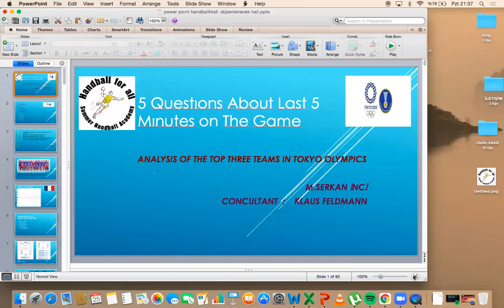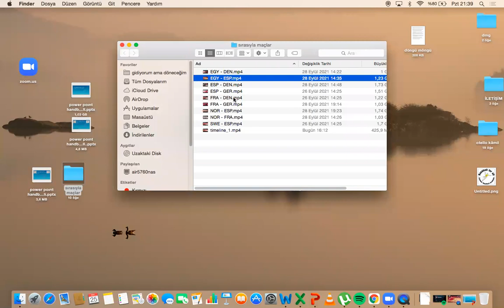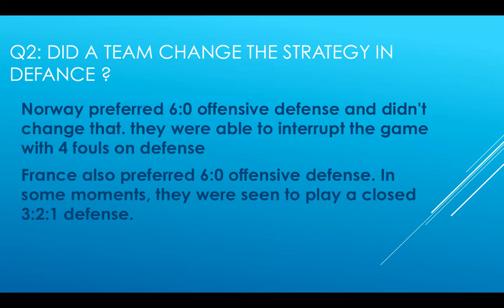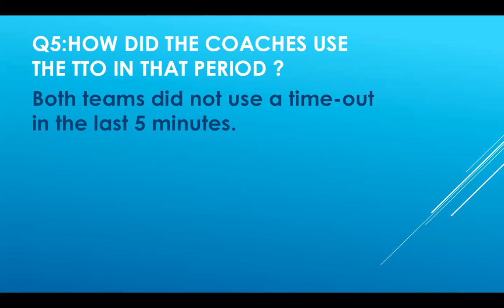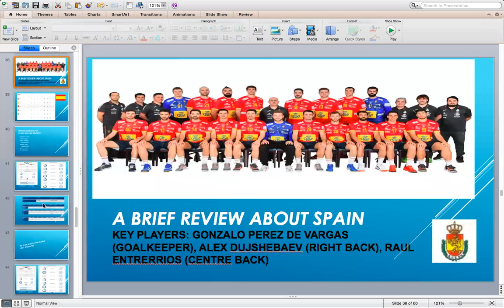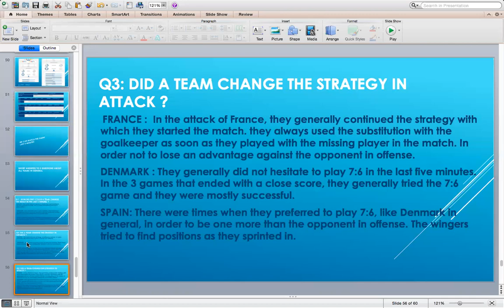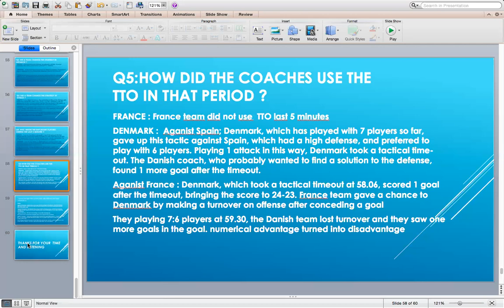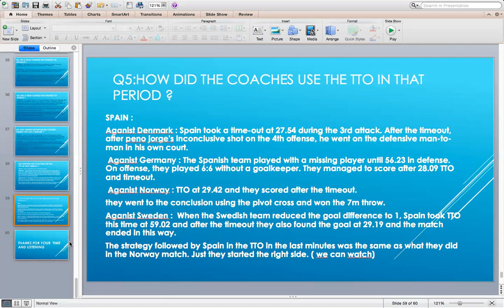"5 questions about 5 last minutes on the game"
Mehemet Serkan Inci (TUR) ft. Klaus Feldmann (GER)